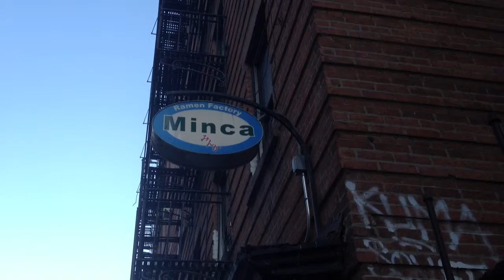Minca Ramen Factory